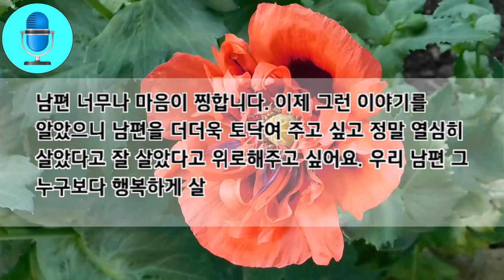(신청사연) 파혼하고 서울에서 혼자 살게 된 처제..라디오사연/신청사연/실제사연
늘감사합니다. 오늘도 행복하시고 건강하세요^_^